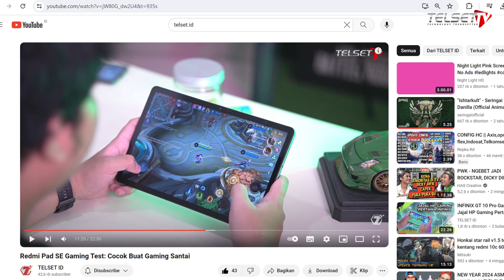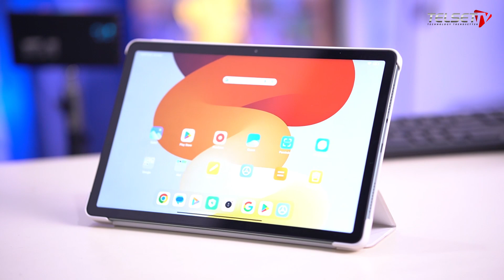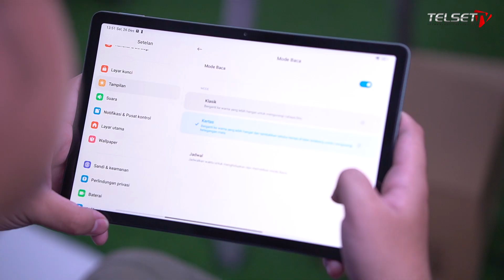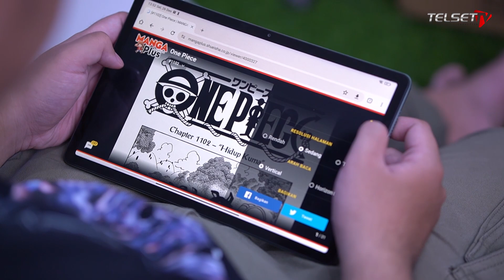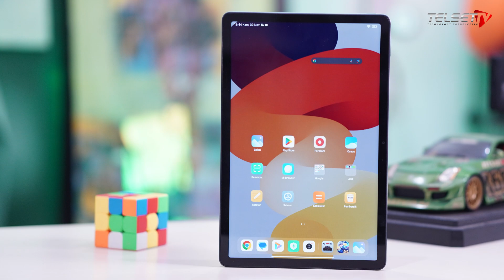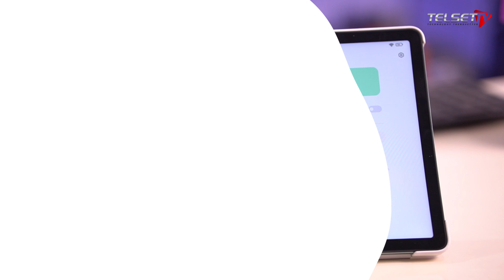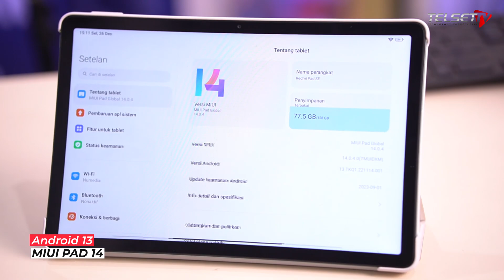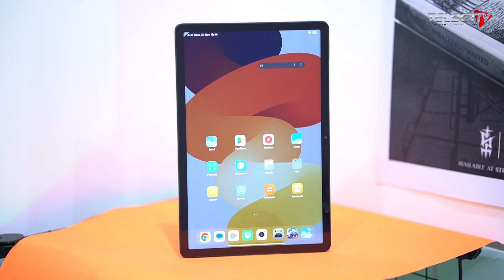Review Redmi Pad SE: Tablet Murah untuk Entertainment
📱 Hai, Sobat Telset! Di video kali ini, kita akan membahas secara mendalam tablet terbaru dari Xiaomi, Redmi Pad SE. Apakah tablet ini layak menjadi pilihanmu? Temukan jawabannya dalam ulasan kami yang lengkap!

🚀 Dengan harga terjangkau Rp 1,9 juta, Redmi Pad SE menawarkan kombinasi hebat antara desain elegan, layar lebar 11 inci Full HD Plus, performa gaming yang memuaskan, dan daya tahan baterai yang lumayan lah.

🔍 Dalam video ini, kita akan membahas setiap aspek, mulai dari desain ringkas yang mudah dibawa, performa gaming dengan Snapdragon 680, kualitas layar yang memukau, hingga pengalaman multimedia yang ditingkatkan dengan Dolby Atmos.

📸 Tidak ketinggalan, kita juga akan mengulas kemampuan kamera, kelebihan dan kekurangan tablet ini, serta memberikan pandangan seputar harga dan spesifikasi terbaru. Apakah Redmi Pad SE layak menjadi teman setia aktivitas sehari-harimu?

🔔 Aktifkan lonceng notifikasi agar tidak ketinggalan ulasan gadget terbaru! Terima kasih sudah bergabung dengan kami di saluran ini, dan kita jumpa di dalam video selanjutnya! 🚀📱